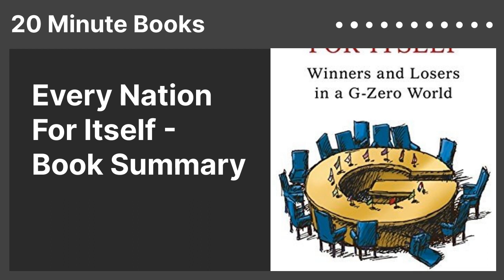Every Nation For Itself - Book Summary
"Winners and Losers in a G-Zero World"
for free 🗒️
Author: Ian Bremmer
Category: Politics